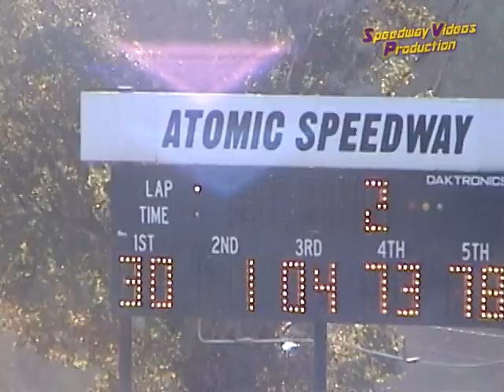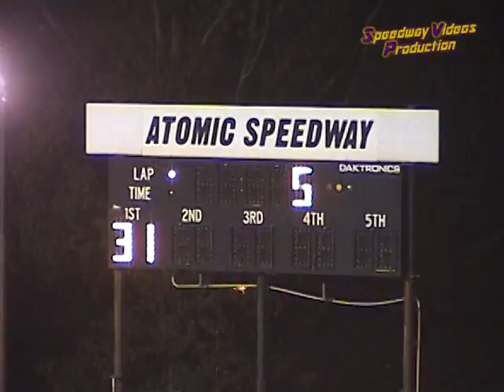Atomic Speedway Street Stocks 10 11 03